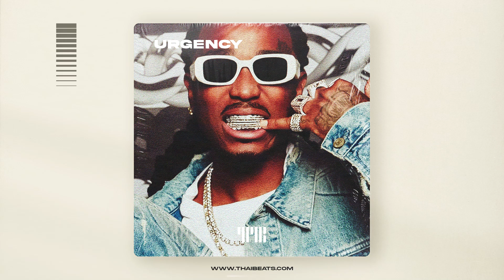Nardo Wick x Quavo Type Beat, Hard Trap Instrumental "Urgency''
By using this track, you acknowledge that you need a proper copyright license to create and release your music or projects. Without it, you are violating THAIBEATS A/S's copyright and may face legal action or financial compensation.